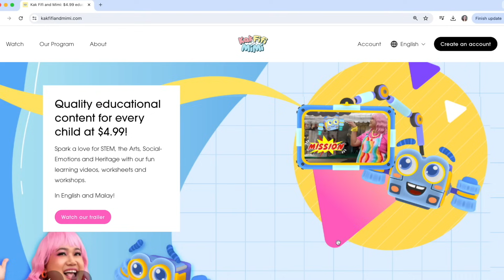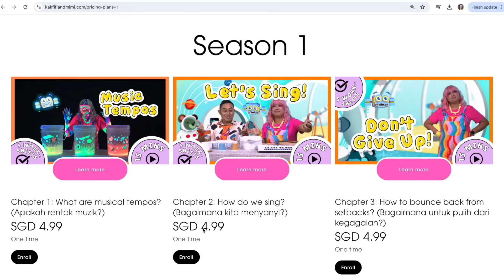LIGHT ENERGY FOR KIDS, TENAGA CAHAYA 💡👀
This video's learning outcomes:
Science, Light Energy
- Explain that we require the following to see with our eyes: a light source and a matter that can reflect light
- Illustrate how light travels, and how it reflects off items to allow us to see the items